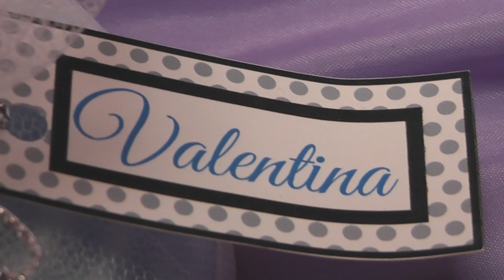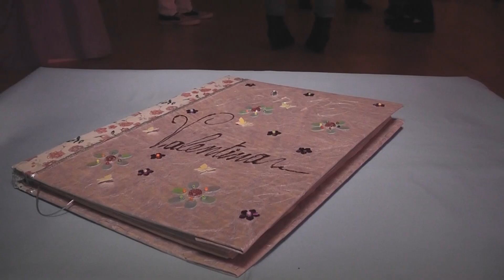RESUMEN // FifTeen Valentina